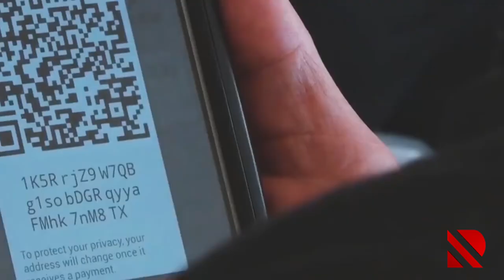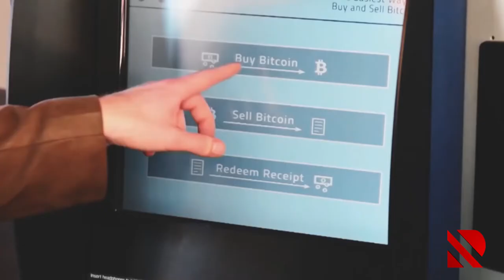"Bitcoin"in qiyməti 6 min dollara enə bilər